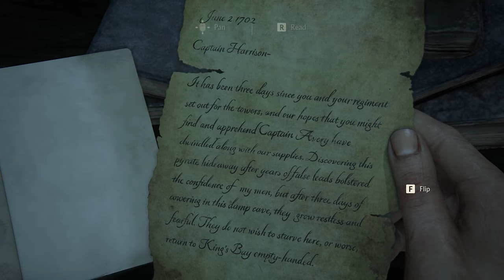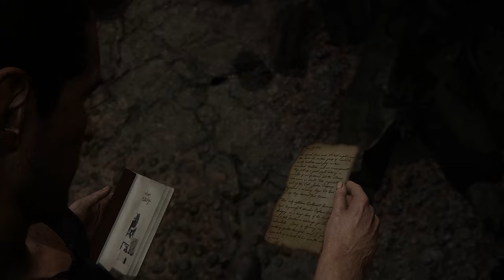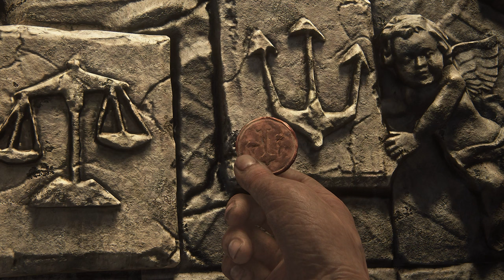Uncharted 4: A Thief's End — 100% Walkthrough (PC) Chapter 10: The Twelve Towers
Chapter 10: The Twelve Towers ✅
Collectibles • • •

➔ All Collectibles

00:02:24 - Sawasa Ware Tobacco Box
00:05:02 - Eroded Flintlock Pistol
00:05:18 - Journal Note
00:10:06 - Journal Entry
00:11:12 - Mughal Ivory Powder Flask
00:14:04 - Parchment Scroll
00:15:15 - Ancient Fertility Idol
00:18:27 - Journal Entry
00:22:14 - Pocket Celestial Map
00:24:21 - English Ale Bottle
00:26:09 - Journal Note
00:27:45 - Pewter Letter Cylinder
00:30:23 - English Musket Bandolier
00:33:38 - Antique Tea Tin
00:35:30 - Mughal Box
00:37:25 - Journal Entry
00:38:02 - Optional Conversations
00:38:33 - Optional Conversations
00:39:04 - Two Pence Coin
00:40:48 - Journal Entry
00:51:39 - Scottish Snuff Mull
00:54:03 - Brass and Ivory Tankard
00:54:32 - Muff Pistol